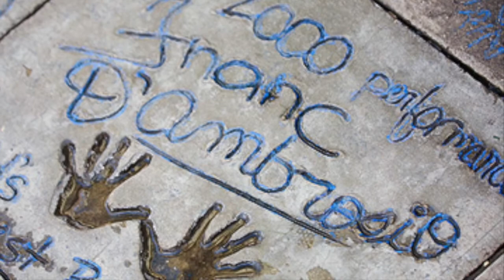SPECIAL BIG BAU & FRIENDS - FRANC D'AMBROSIO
Speciale Big Bau & Friends
incontro con Franc D'ambrosio a Milano.